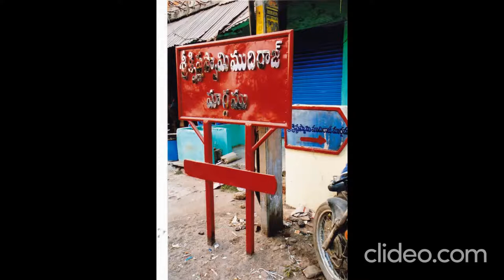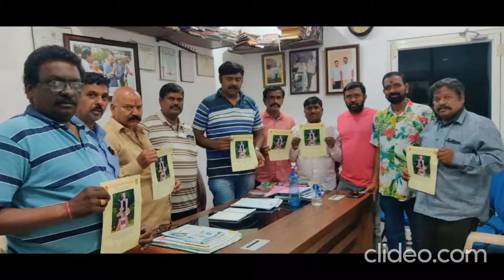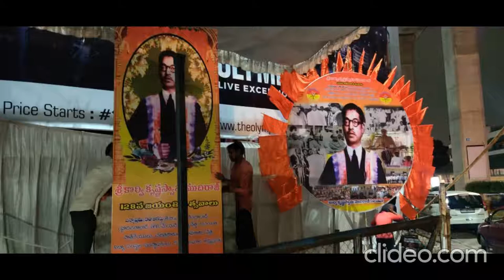Korvi Krishna Swamy Mudiraj Seva Samithi Video 1